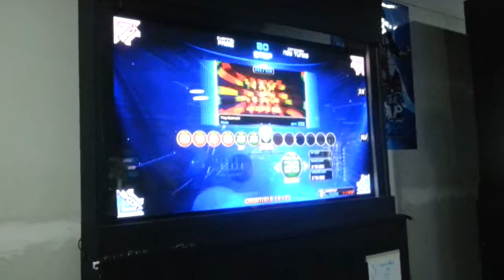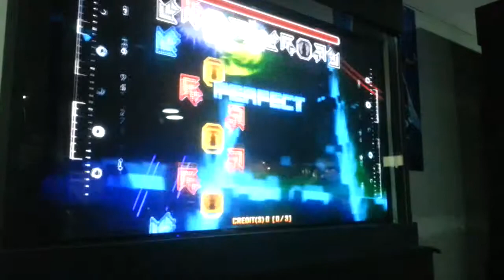[Piu Prime] Yog Sothoth D23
muy dificil ese final Dx